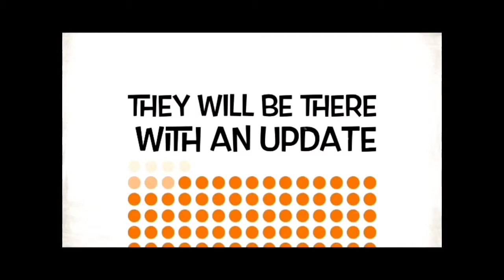The Kory Roberts Show Episode 16